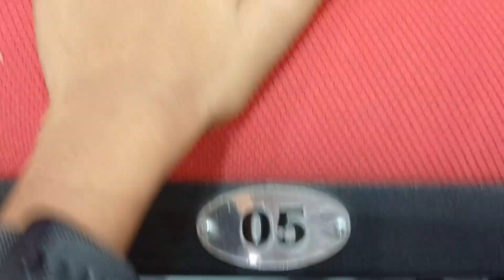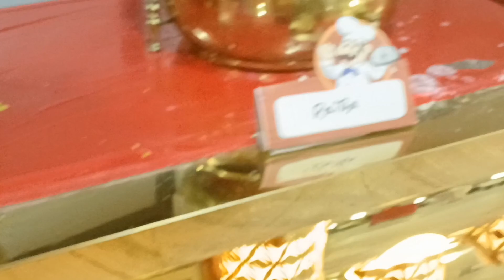కొత్త గా పెళ్లి కి వెళ్లము || sunuthamalkapuram||teluguvlogs